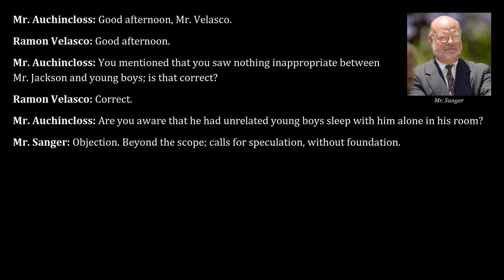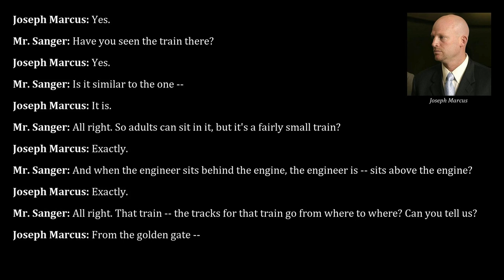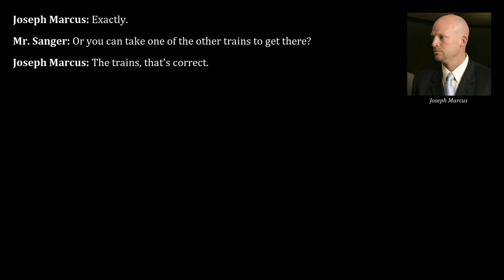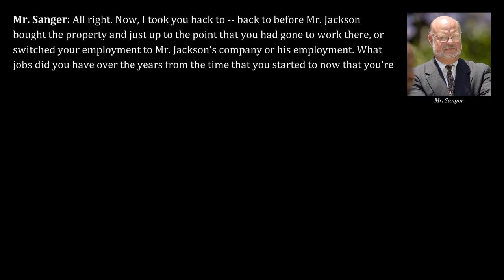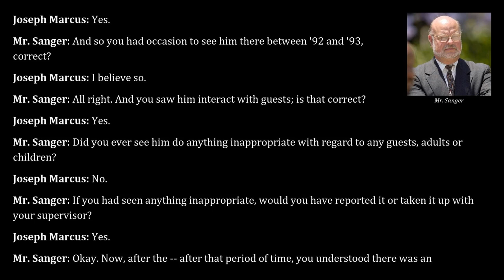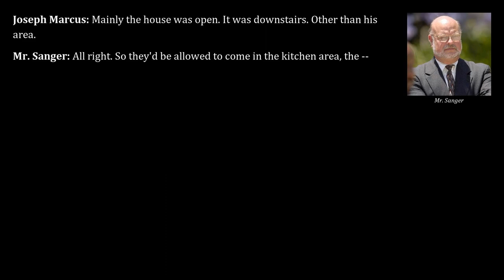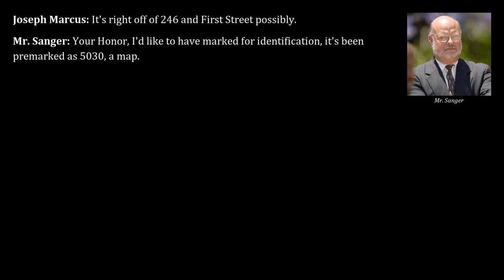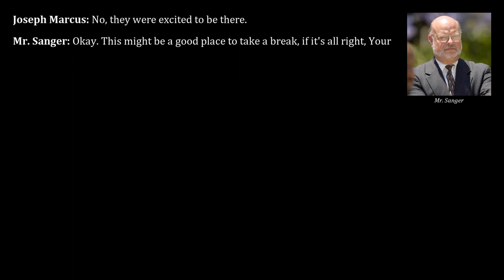Michael Jackson 2005 Trial, Day 47, Part 4 | Ramon Velasco & Joseph Marcus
Transcripts from May 9, 2005, of the trial "People v. Jackson" read aloud, part 4. Testimony by Ramon Velasco and Joseph Marcus.

Contents:
00:00 - Cross-examination of Ramon Velasco by Gordon Auchincloss of the prosecution
01:48 - Direct examination of Joseph Marcus by Robert Sanger of the defense

Ramon Velasco: Employee at Neverland between 1989 and 1999. Starting out as a gardener, Velasco switched to assisting the cock in washing dishes after a back injury, before eventually assuming the position of a cook himself. On May 12 (Day 50), Ramon Velasco's nephew Carlos Velasco testified as a witness for the defense.

Joseph Marcus: Property manager (aka ranch manager) at Neverland at the time of the trial, Marcus started working at Neverland in 1988 within the maintenance department. This was shortly before Jackson bought the ranch. Around 1992/93 Marcus switched to the security department before switching back to maintenance in 1996. In 2002, Marcus assumed the position of property manager, a role which included the supervision of supervisors for everything from security and maintenance to the zoo, the amusement park, irrigation and the actual properties.